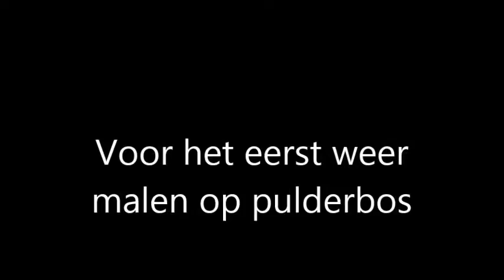De korenmolen van Pulderbos maalt weer op 11/11/2014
Op 11/11/2014 maalden we voor het eerst weer in pulderbos.
De molen was buiten bedrijf geraakt doordat er een kam in het bovenwiel was gebroken, sinsdien konden we niet meer malen.
Een maand geleden is er een molenmaker langsgekomen die verschillende reparaties heeft uitgevoerd.
 vandaag hebben we met het veevoerkoppel weer mais gemalen/gebroken, wel met ietsje te weinig wind maar het lukte.

De molen is iedere zondag geopend voor publiek tussen 13.00u en 17.00u op winteruur en tussen 13.00u en 18.00u op zomeruur, en is dan ook vaak malende te zien.

Meer info over deze molen vind u op de site van Molenecho's-Pulderbos.